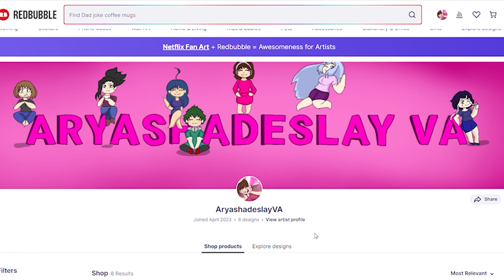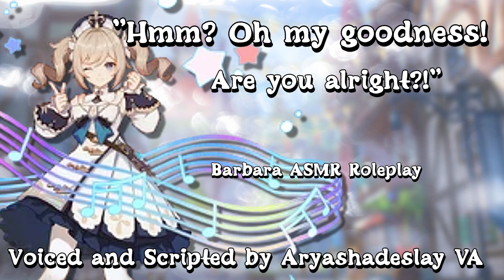Barbara Helps You!: Barbara ASMR Roleplay [F4A][Genshin Impact]